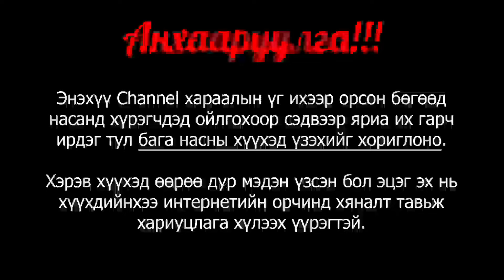Луу, Хаа Сайгүй Луу!!! - Elden Ring: Shadow of The Erdtree (5)